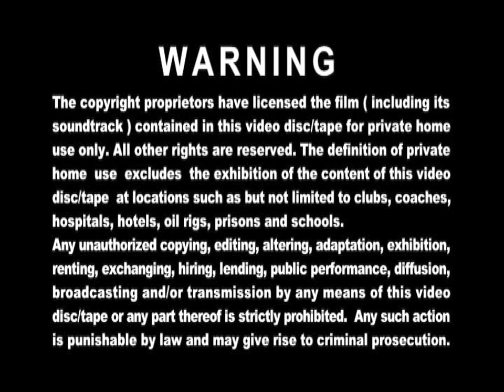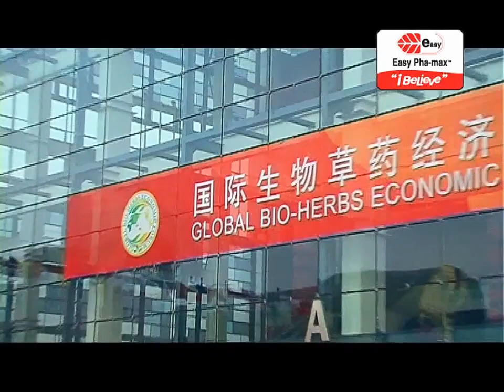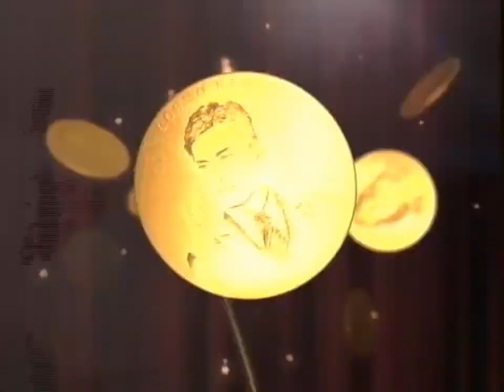Multimedia, TVBI Logo, Warning, E-C, H2O, OSIM, Easy Pha-max, Enfagrow A+, Born Rich, CNY Trailer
Taken from "Beyond The Realm Of Conscience (Disc 7)" 2009 Malaysia DVD.